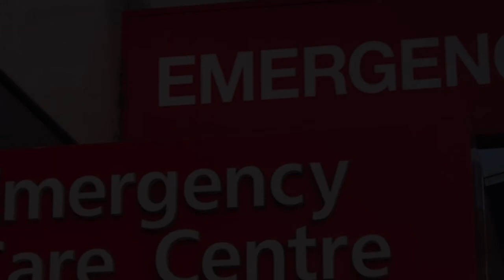Hospitals in Skudai, Malaysia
Must Watch…. Best Hospitals and Clinics in Skudai

List of Best Hospital and Clinics in Skudai:

Pusat Pakar Perbidanan Dan Wanita Perdana
No. 51 & 52, Jalan Pendidikan 3, Taman Universiti, Johor

Khoo Teck Puat Hospital
90 Yishun Central

Tan Tock Seng Hospital
11 Jln Tan Tock Seng

Singapore General Hospital
Outram Rd

SGH Block
1 Hospital Drive, Outram Rd

Columbia Asia Hospital - Tebrau
5, Kota, Persiaran Southkey 1

Sultanah Aminah Hospital

Yishun Community Hospital
Yishun Central 2

St Luke's Hospital
2 Bukit Batok Street 11

Alexandra Hospital
378 Alexandra Rd

Mount Elizabeth Hospital
3 Mount Elizabeth

Mount Alvernia Hospital
820 Thomson Rd

Regency Specialist Hospital
 1, Jalan Suria

National University Hospital
5 Lower Kent Ridge Rd

Gleneagles Hospital
6A Napier Rd

Ang Mo Kio-Thye Hua Kwan Hospital
17 Ang Mo Kio Ave 9

Concord International Hospital
Private hospital

Mount Elizabeth Novena Hospital
38 Irrawaddy Rd

11 Jln Tan Tock Seng

Singapore General Hospital
Outram Rd

SGH Block
1 Hospital Drive, Outram Rd

5, Kota, Persiaran Southkey 1

Sultanah Aminah Hospital

Yishun Community Hospital
2 Yishun Central 2

St Luke's Hospital
2 Bukit Batok Street 11

Alexandra Hospital
378 Alexandra Rd

Mount Elizabeth Hospital
3 Mount Elizabeth

Mount Alvernia Hospital
820 Thomson Rd

Regency Specialist Hospital
1, Jalan Suria

National University Hospital
5 Lower Kent Ridge Rd

Gleneagles Hospital
Private hospital • 6A Napier Rd

17 Ang Mo Kio Ave 9

Concord International Hospital
19 Adam Rd

Outram Community Hospital
10 Hospital Blvd

Outram Community Hospital
10 Hospital Blvd